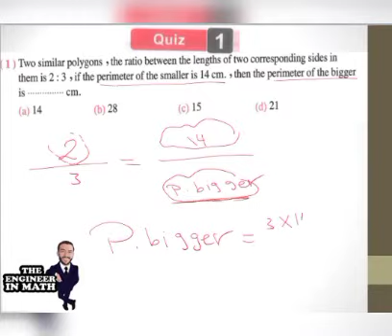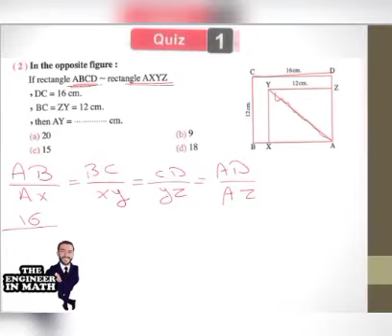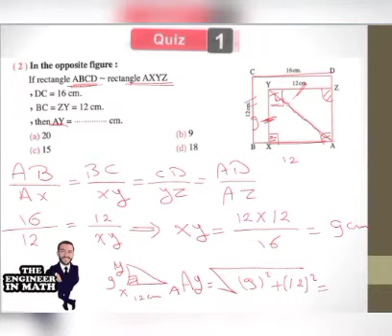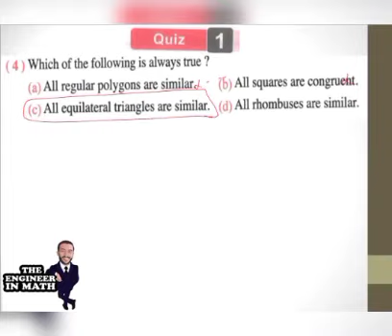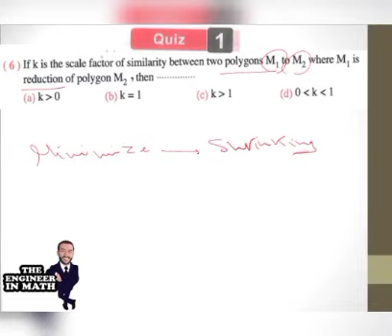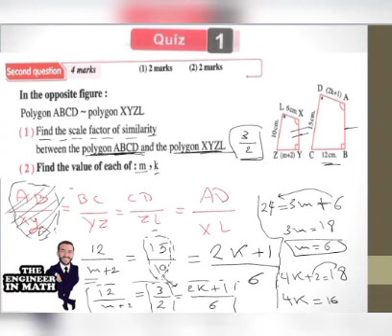Quiz (1) Geometry Booklet El moasser (1)Sec (1) Term